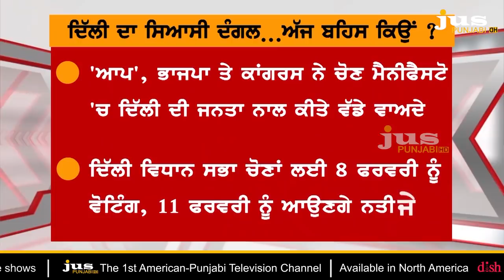Who'll Strike Modi or Kejriwal in Delhi Election ? || To The Point || KP Singh || Jus Punjabi